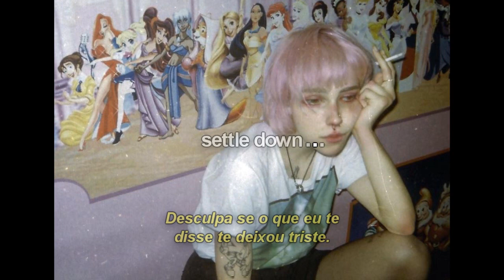trick burn - sorry (legendado)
Lyric:

sorry if i what i said, made you feel bad
sorry if what i said made you feel bad

honestly i'm unsettled
i dont ever like to
i never been this good
before, i never want to